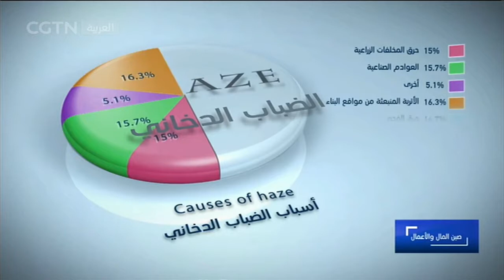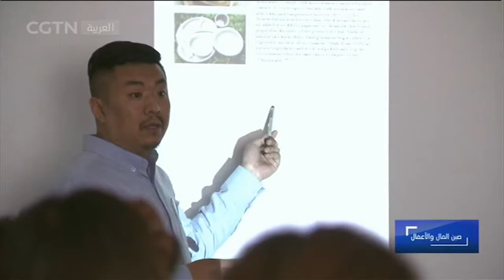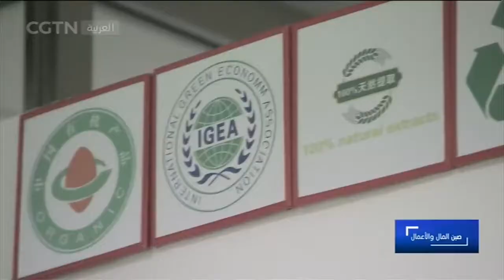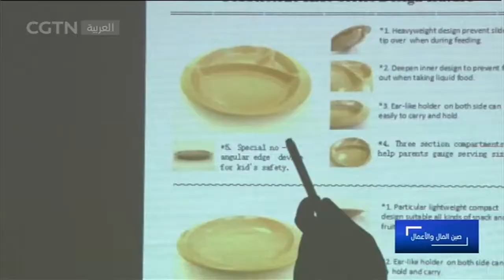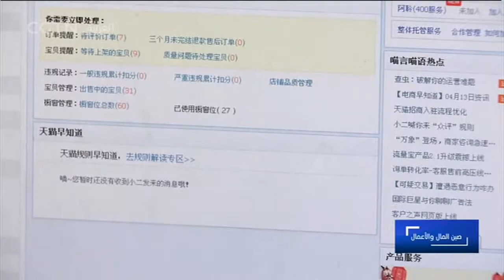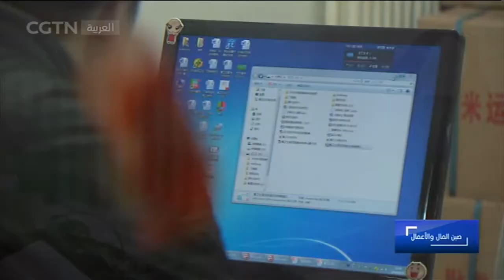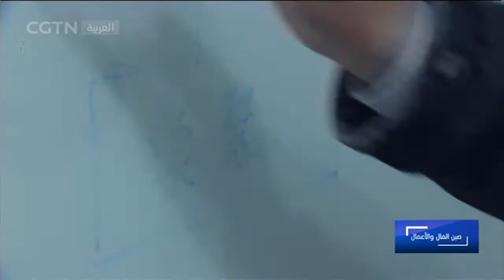صين المال والأعمال| تدوير المخلفات لبنة لبناء اقتصاد أخضر